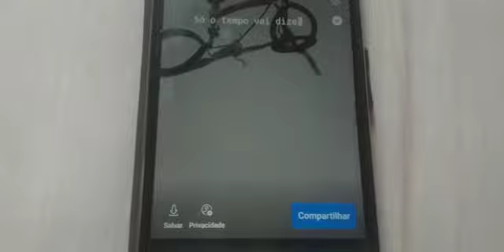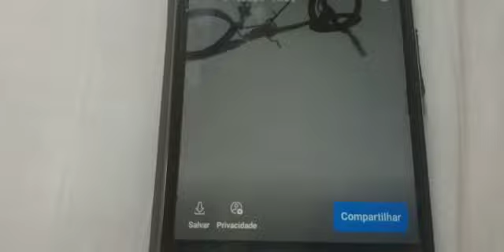colocar colocar música na foto do status do Facebook